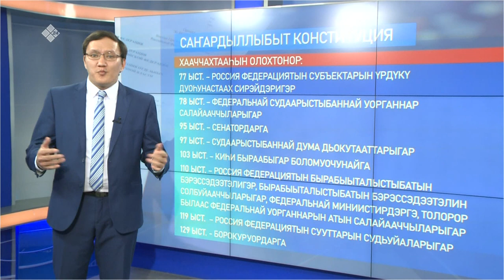Төрүт сокуонугар көннөрүүлэригэр: Сиэрдээх буолуу уонна дуоьунастаах дьону хонтуруоллааһын туһунан